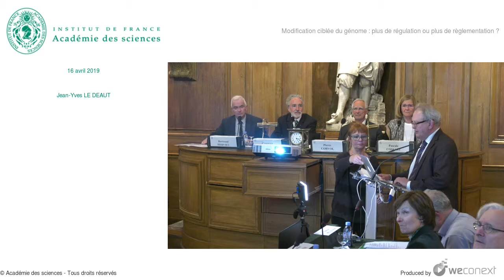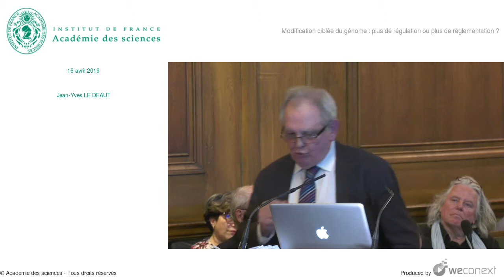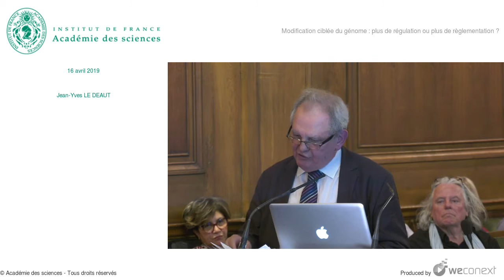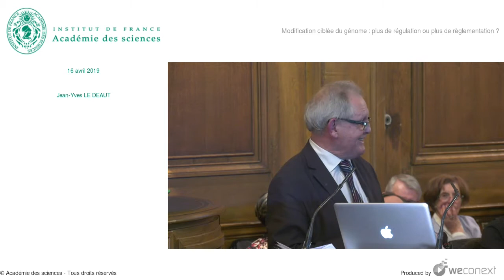Modification ciblée du génome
Modification ciblée des génomes par la technologie CRISPR-Cas9 : nouveaux développements, nouveaux problèmes

Conférence-débat de l'Académie des sciences et de l'Académie d'agriculture de France.
La modification ciblée des génomes (genome editing) par la technologie CRISPR-Cas9 est devenue en une dizaine d’années une technologie courante dans les laboratoires de recherche en biologie animale, végétale ou humaine. Elle est pratiquée sur des cellules en culture ou des organismes entiers dans le cas de plantes, de mammifères, d’insectes, de poissons, ou même de parasites. Les problèmes posés par les modifications se produisant ailleurs qu’au locus cible souhaité (off targets), ne sont pas encore complètement résolus. L’utilisation d’une protéine Cas9 modifiée (dCas) incapable de couper l’ADN permet d’utiliser aussi la technologie CRISPR pour inactiver et étudier finement l’expression et la fonction de certains gènes. Plus récemment, une autre stratégie connue sous le nom de modification de base (base editing) a éte mise au point. Elle permet d’introduire des mutations précises dans les génomes en utilisant la protéine dCas fusionnée à une cytidine déaminase qui transforme les bases C en T. On peut ainsi corriger une mutation ou muter une base sans introduire de cassure dans l’ADN (il faut donc maintenant bannir la dénomination "ciseaux moléculaires"). Ces avancées récentes et les buts finaux des diffèrentes modifications des génomes soulèvent des questionnements éthiques. Ceux-ci sont différents lorsqu’il s’agit de végétaux, d’animaux d’élevage ou d’humains. L’annonce de la naissance des deux petites jumelles génétiquement modifiées a provoqué un tollé unanime dans la communauté internationale. Toutes ces questions seront débattues en insistant sur les composantes économiques et éthiques des différentes approches ainsi que les positions politiques prises dans certains cas.